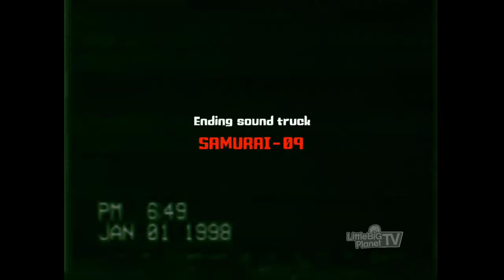1/01/1998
So one day. I saw a VHS Tape on my porch. The date was a little old but I picked it up anyway. I put the VHS Tape in. And it seems that LBPTV has shutdown. It shutdown before analogue TV shutdown in 2009. I was worried

The channel shutdown after the last broadcast. There was no info about why LBPTV. I've done some research about why.

It was because the LBPTV studio didn't have enough money.

Video: Sackboy And The Seed Of Destruction (LBP3)